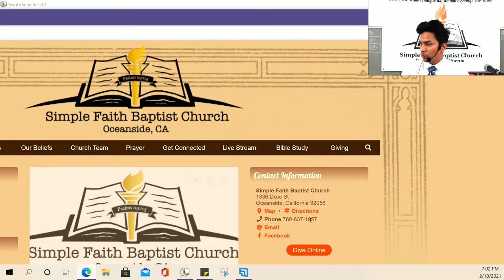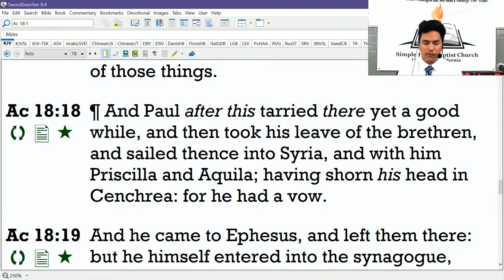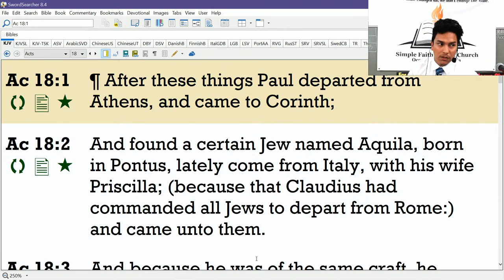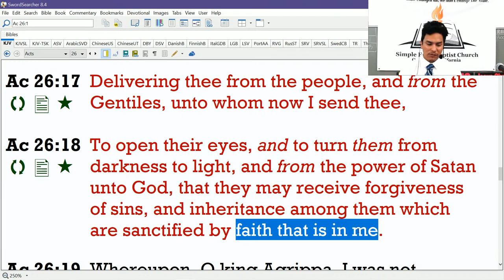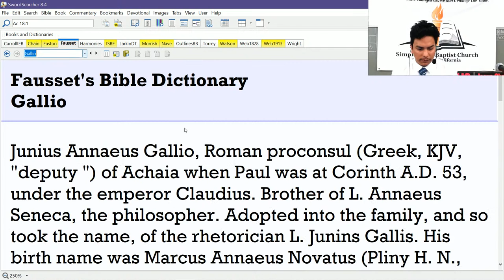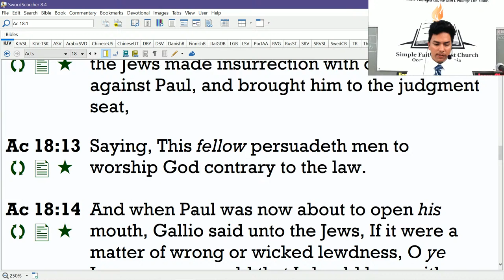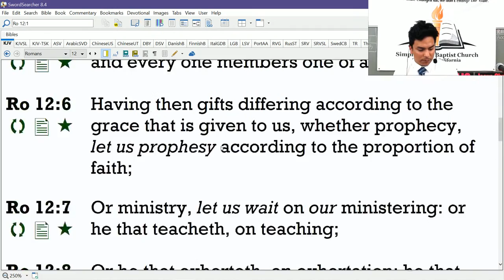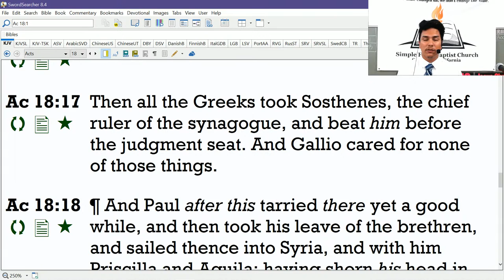Acts to Follow Part 39 | Acts:18:8-18 KJV | Simple Faith Baptist Church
Thanks for tuning in, we are continuing in our verse by verse study through the book of Acts, chap 18, we are studying Acts through an historical perspective, yet seeking examples to follow. God bless

Simple Faith Baptist Church Oceanside
"Where the Bible changes, we don't change the Bible"